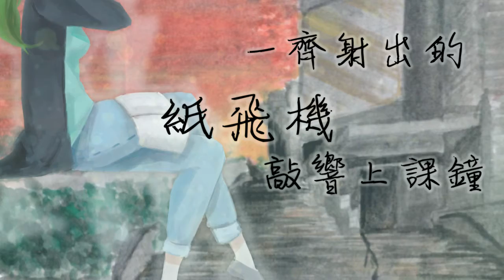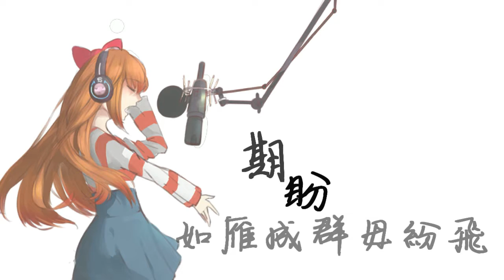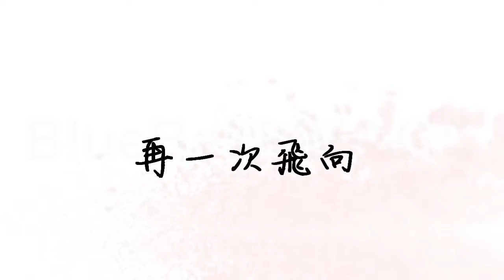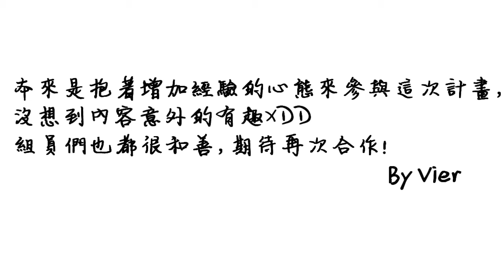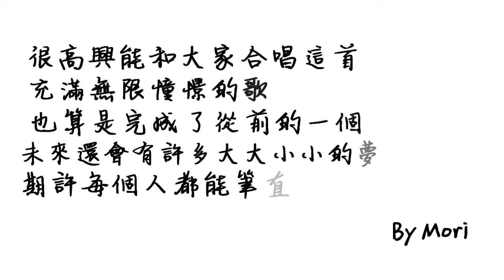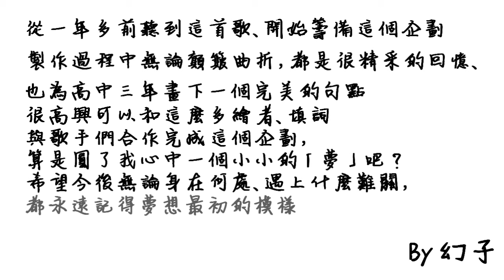【政大附中10th畢業紀念】夢的形狀/ゆめのかたち【中文填詞翻唱】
哈囉大家好，我們是政大附中第十屆的畢業生，將夢的形狀這首歌作了中文填詞並翻唱了，也嘗試自己做了原創影片。

❀作曲(本家)：ふわりP(sm16999365)

❀繪師：
幼年立繪☛ 沙沙 (感謝外援！！
  政附後門☛瘋君
  紙飛機&羽毛☛怡婷

❀翻唱(出場順)
紅色蝴蝶結的排球少女☛幻子
白髮畫家☛Alice
暖灰髮玻璃工匠☛Reload

❀尾奏木吉他版夢的形狀(sm22553888)

這次找來政附畢業生及校友共同合作，嘗試加入許多只屬於政附的元素！
希望大家無論是在畢業後、甚至是更遠的未來，都不要忘記自己夢想最初的模樣。
最後，感謝每一個參與此企畫的人、還有聽著這首歌的各位。
畢業快樂♡